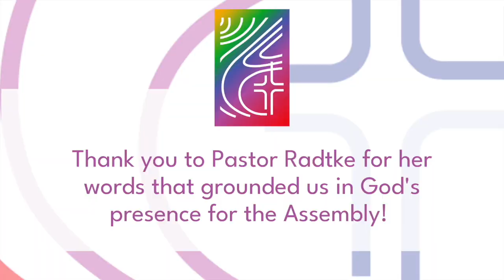2023 Synod Assembly Opening Worship Sermon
The Rev. Liz Radtke preached for the opening worship for service the 2023 Virginia Synod Assembly. The preaching text was Exodus 16:1-7. It was so good to see you too, Pastor Liz!
You can learn more about the Virginia Synod - ELCA and its 145+ congregations and ministries